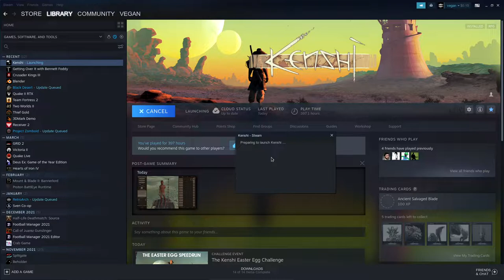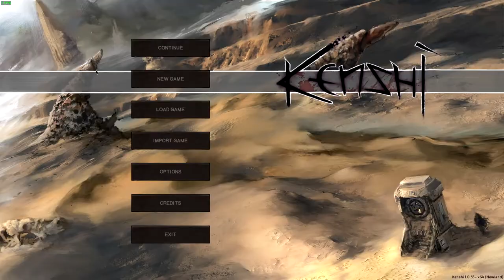kenshi egg speedrun - 11:30 [old]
could have been way better if my guy didn't decide to not move when i gave him the order to move to the shop right at the end and get his leg hurt by the gorillo bandits. also the gurgler nest spawn sucked

timestamps:
1:20 - run start
4:20 - egg 1
4:54 - egg 2
11:09 - egg 3
12:50 - selling